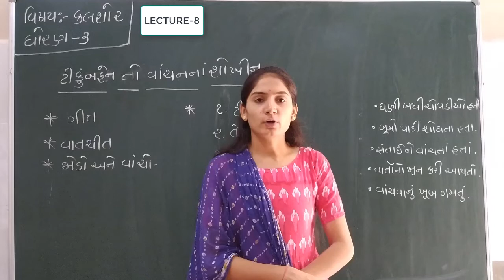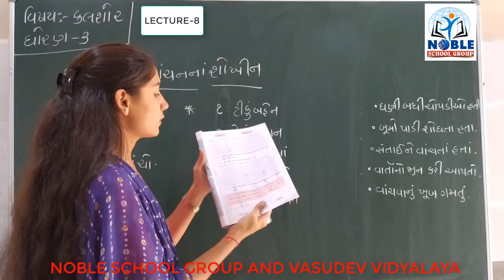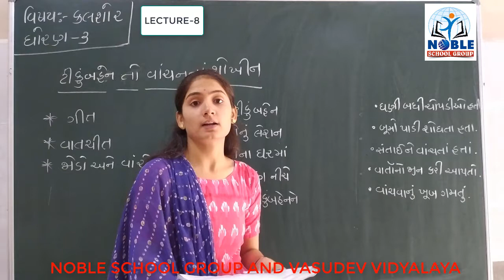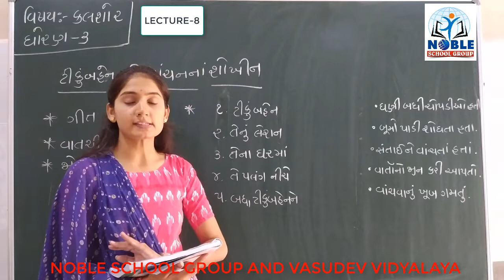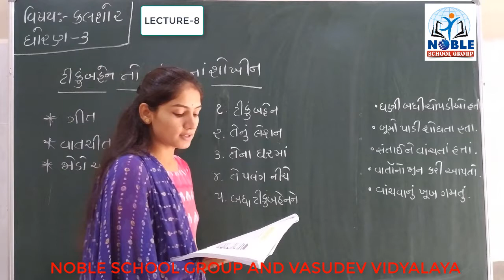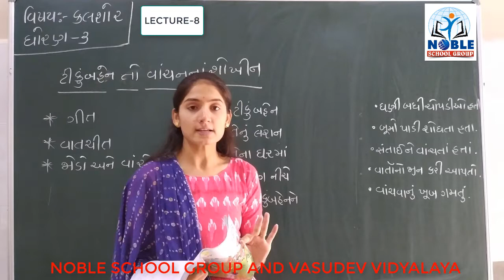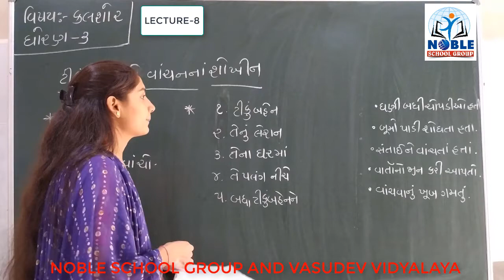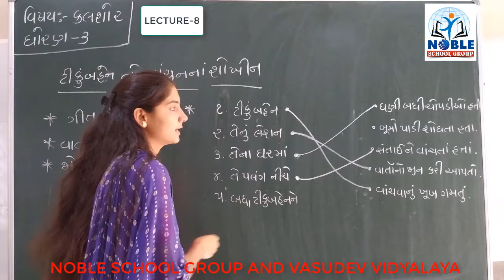STD-3 (કલશોર) (lecture-8 )